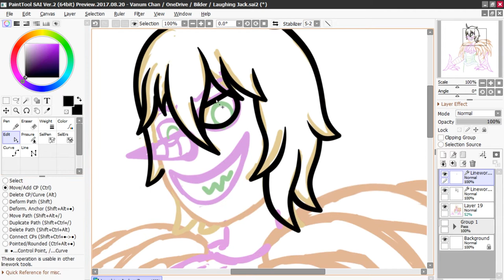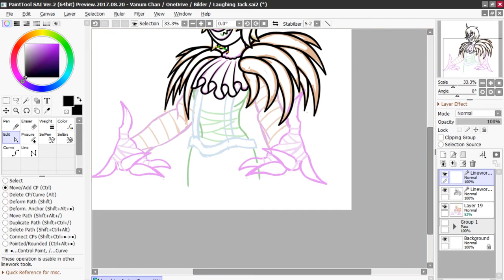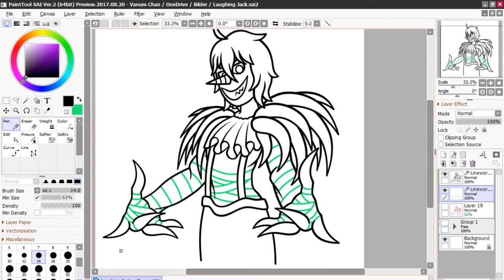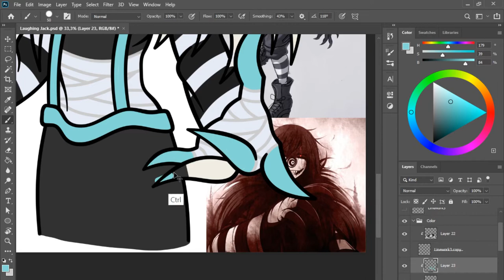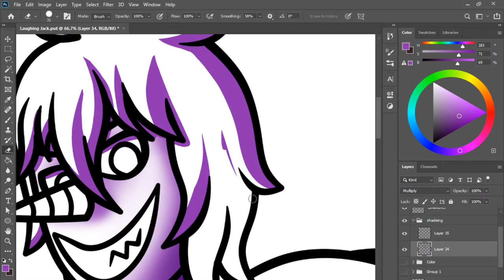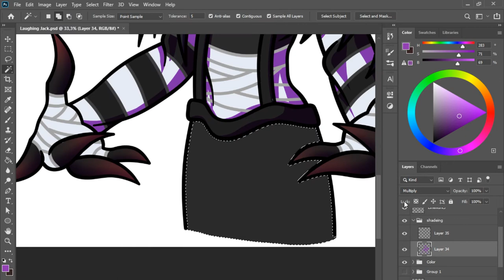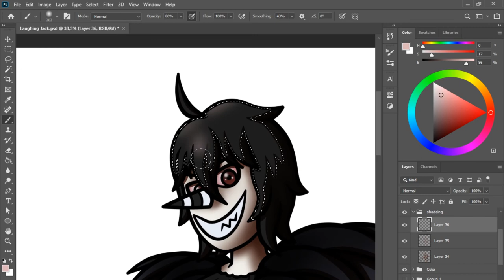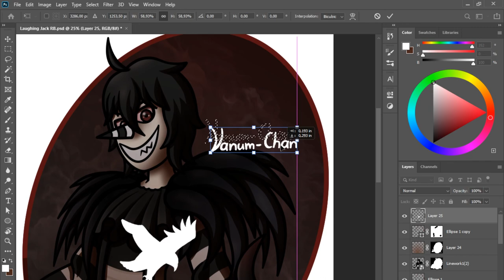Speed Draw - Laughing Jack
Ein neues Creepy Pasta FanArt.
Im Hintergrund ist heute eine Rock Auswahl, aus der YouTube Audio-Bibliothek, zu hören.

Kapitel
00:00 - Line Art
03:48 - Farben
06:35 - Shading
10:40 - Hintergrund